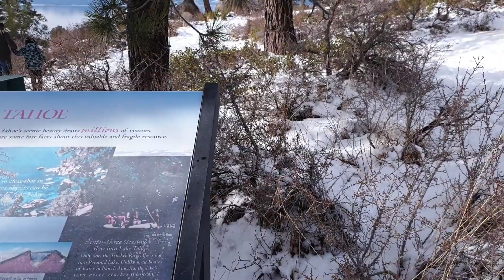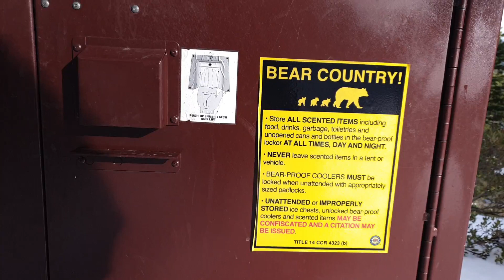Egy tó 1879 méter magasan Tahoe Tó - Első USA Kaland 8.rész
Ebben a részben bemutatjuk Sacramentot, a Tahoe tavat majd a végén ellátogatunk Renoba ami a legnagyobb kisváros a világon.

Ez az első ilyen sorozatunk, amikor végig kameráztuk az egész nyaralásunkat.

Ha bármilyen megjegyzésetek, véleményetek van, akkor írjatok nekünk a komment szekcióban vagy email címünkre! :)